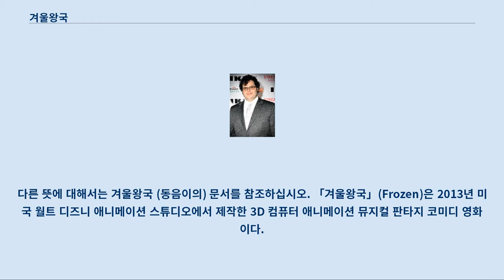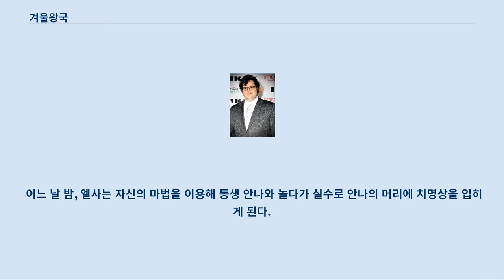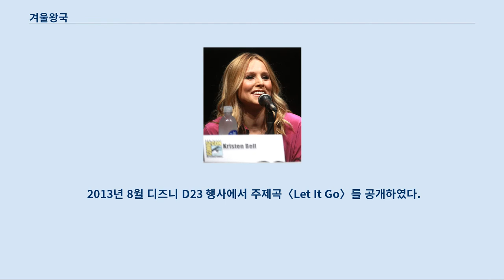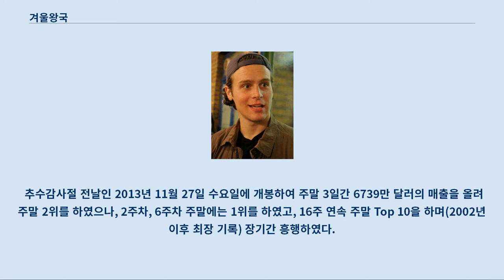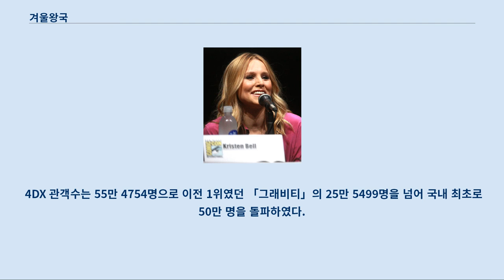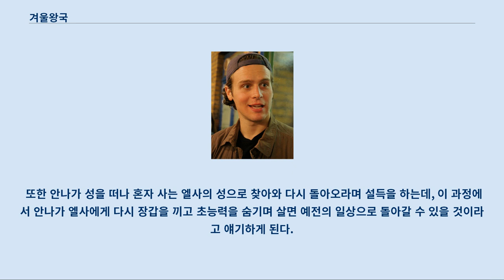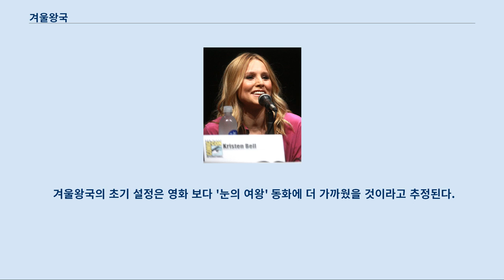겨울왕국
다른 뜻에 대해서는 겨울왕국 (동음이의) 문서를 참조하십시오. 「겨울왕국」(Frozen)은 2013년 미국 월트 디즈니 애니메이션 스튜디오에서 제작한 3D 컴퓨터 애니메이션 뮤지컬 판타지 코미디 영화이다.
 영화의 주인공은 통제할 수 없는 마법의 힘을 타고난 어린 엘사와 달리 마법을 가지지 않은 동생 안나다.
 대략적인 줄거리는 아무에게도 들켜선 안되는 마법의 비밀을 들킨 엘사가 나라를 떠나게 되자 왕국에 위기가 닥치고, 적극적인 성격의 동생 안나는 자신의 자매와 왕국을 구원하기 위해 모험을 떠나게 된다는 이야기이다.
 영화의 모티브는 한스 크리스티안 안데르센의 동화 「눈의 여왕」이지만 이야기의 구성은 많이 다르다.
 미국 전역은 2013년 11월 27일에, 대한민국은 2014년 1월 16일에 개봉하였다.
 개봉 이후 디즈니 르네상스 시대 이래 최고의 뮤지컬 애니메이션 영화라는 비평을 받았다.
 골든 글로브 애니메이션상, 아카데미 장편 애니메이션상과 주제가상 등을 수상했다.
 대한민국의 관객 수는 역대 영화(2014년 기준) 중 열한 번째, 외화로는 두 번째로 천만 명을 돌파하였고, 애니메이션 영화로는 처음으로 천만 명을 돌파하였다.
 세계의 매출은 역대 영화 중에 다섯 번째로 많이 기록하였고, 2013년에 개봉한 영화들과 역대 애니메이션 영화 중에는 가장 많이 기록하였다.
 아렌델 왕국의 공주 엘사는 눈과 얼음을 만드는 마법을 가지고 태어났다.
 어느 날 밤, 엘사는 자신의 마법을 이용해 동생 안나와 놀다가 실수로 안나의 머리에 치명상을 입히게 된다.
 아렌델 왕국의 왕과 왕비는 트롤들에게 도움을 요청해 다친 안나를 치료하고,마법에 대한 기억을 지워버린다.
 이후 왕과 왕비는 엘사와 안나를 격리시킨다.
 이 사건으로 정신적으로 큰 충격을 받은 엘사는 자신이 마법을 못쓰도록 장갑을 끼고, 자신 때문에 또 다시 안나가 다칠까 봐 대부분의 시간을 자신의 방에서 보낸다.
 안나와 엘사는 서로 떨어져 외롭게 성장하게 되고, 두 자매의 부모는 자매가 청소년기가 되었을 때 바다에서 폭풍우를 만나 조난 당한 이후 사망한다.
 3년 후, 아렌델 왕국은 어른이 된 엘사의 대관식을 준비한다.
 성 밖으로의 외출이 허용되자 흥분한 안나는 곧바로 마을을 돌아 다니다 서던제도 출신의 한스 왕자와 만나게 되고, 서로에게 호감을 갖게 된다.
 대관식이 이어지는 동안, 한스 왕자는 안나에게 청혼을 하고 안나는 성급하게 한스 왕자의 청혼을 수락한다.
 엘사가 안나의 결혼을 반대하자 두 자매는 말 다툼을 하게 되고, 갈등이 극에 달했을 때 안나가 실수로 엘사의 장갑을 벗기면서 엘사가 마법을 쓰게 되어 마법이 모두에게 알려지게 된다.
 공황 상태에 빠진 엘사는 북쪽 산으로 달아나고, 그 과정에서 의도치 않게 왕국에 영원한 겨울을 가져온다.
 들키지 않기 위해 자신의 능력을 억압할 필요가 없어진 엘사는 얼음 궁전을 만들고, 무심코 어린 시절에 만들었던 것과 똑같은 눈사람 올라프에게 생명을 불어넣는다.
 안나는 언니와의 관계를 회복하고 겨울을 끝내기 위해 엘사를 찾아 아렌델로 돌아오게 하기로 결심한다.
 안나는 오큰의 거래소에서 준비물을 챙기는 중에 얼음 배달부 크리스토프와 순록 스벤을 만난다.
 그들은 안나에게 원하는 물건을 받은 대가로 북쪽 산으로 가는 길을 안내해주게 된다.
 도중에 올라프를 만난 일행은 엘사가 그를 만들었음을 알게 되고, 올라프는 그들을 엘사의 궁전으로 데리고 간다.
 엘사를 만난 안나는 왕국으로 돌아가자고 언니를 설득하지만, 엘사는 여전히 안나에게 상처를 입힐 것에 두려워 돌아가기를 거부한다.
 안나의 집요한 설득에 엘사는 혼란에 빠지게 되고 뜻하지 않게 안나의 ...